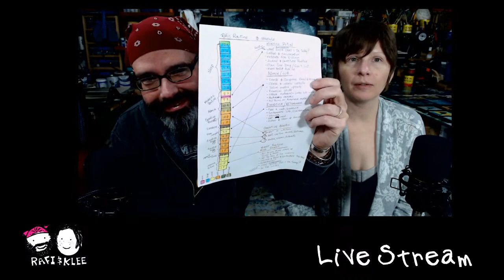Artists Ask Us Anything! Live Stream Q&A - Feb 2021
Info